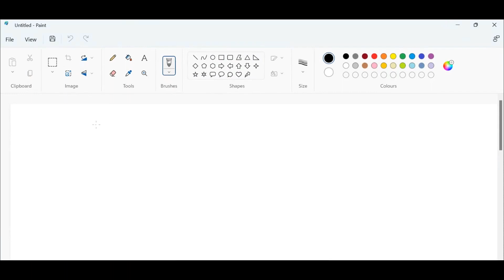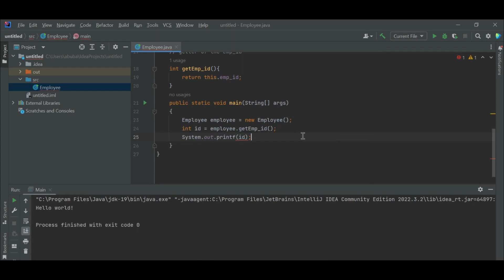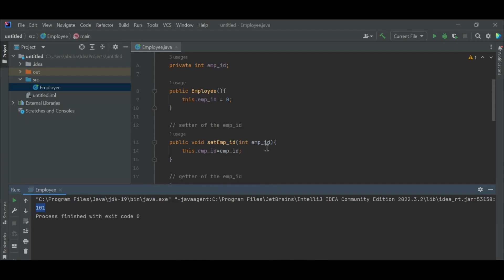Encapsulation in Java with Example || Java Encapsulation explained with Implementation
Practical implementation of Encapsulation in Java
In this video we are discussing:
- Example of Encapsulation
- What is Encapsulation
- Why we need Encapsulation
- Object characteristics
- Object knows something with variable
- Object does something with method
- Getters and Setters
- Setting value and fetching value
- Running the code
- Private variables
- Public method
- Accessing variable through methods